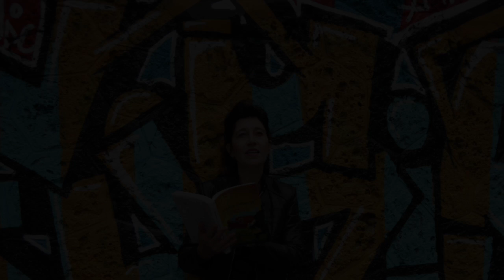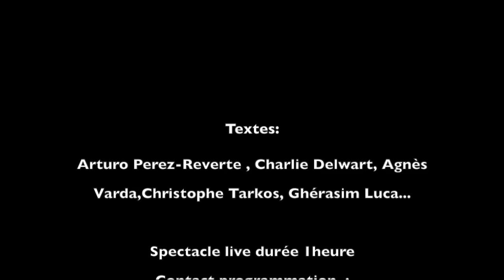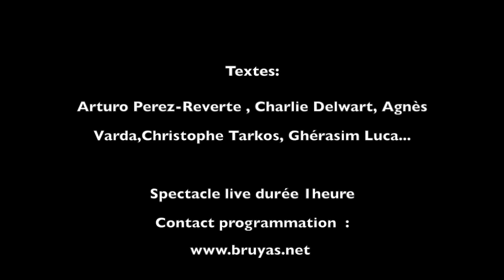GRAPHIES GRAFFITIS lecture-performance extrait live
littérature – musique – vidéo
Frédérique Bruyas lecture et Guillaume Le Boisselier création musicale et vidéo
Textes de Arturo Pérez-Reverte, Charlie Delwart, Agnès Varda, Christophe Tarkos, Ghérasim Luca, ...
Spectacle live durée 1 heure